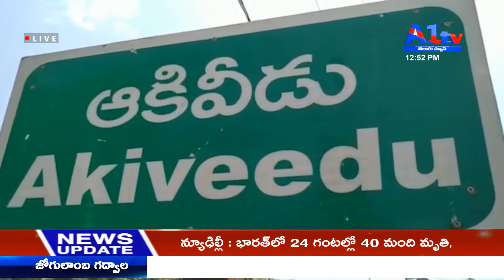పశ్చిమగోదావరి జిల్లా ఆకివీడు చేపల వ్యాపారస్తులకు నిత్యావసర వస్తువులు పంపిణి